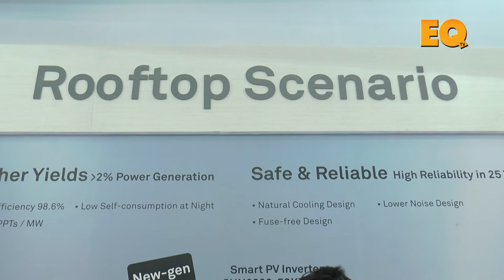Mr. Jerry Bai, Marketing Manager, Huawei Fusion Solar in conversation with EQ Magazine